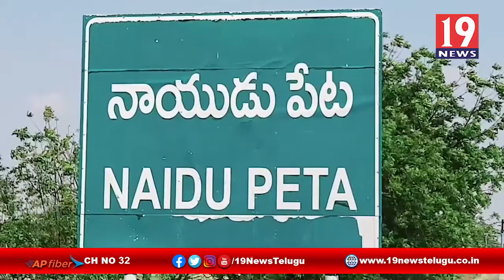క్వారంటైన్ సెంటర్ లో ఉన్న వారికీఫ్రూట్స్ పంపిణి చేసిన ఎమ్మెల్యే సంజీవయ్య -నెల్లూరు జిల్లా నాయుడుపేట